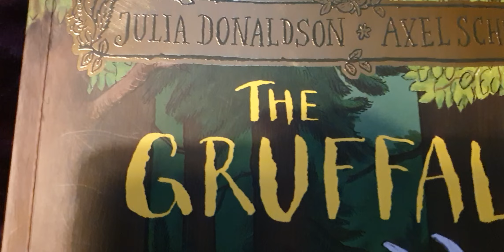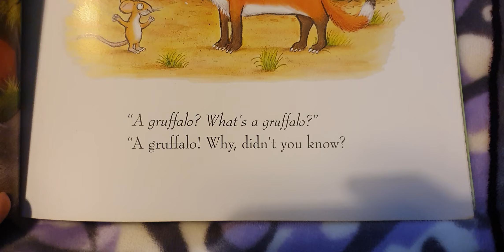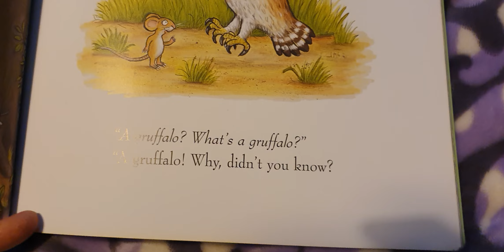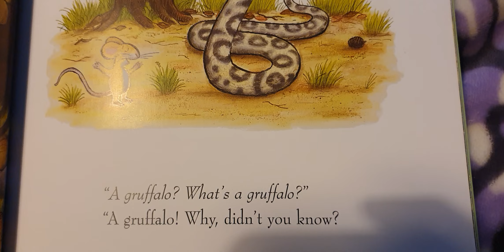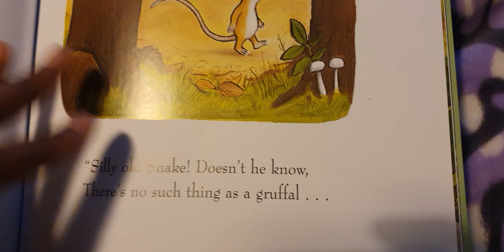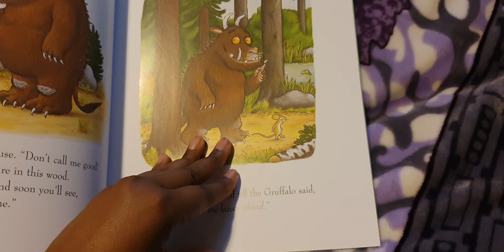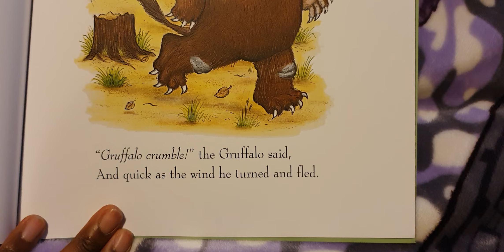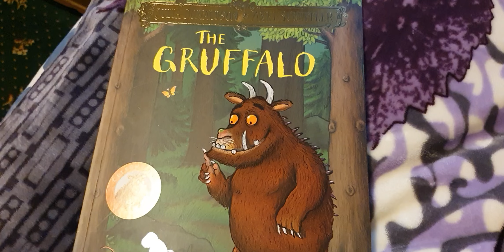Storytime: The Gruffalo read by ...me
This is my first time recording this book. please enjoy